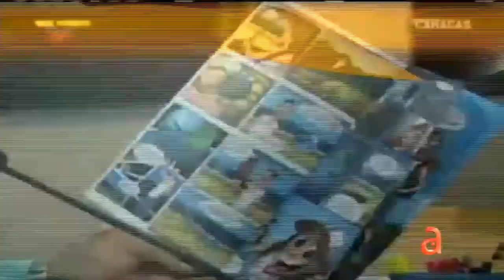Estudio revela el estado de las empresas tomadas por el gobierno venezolano - América TeVé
A Fondo, América TeVé  8pm. Más en americateve.com